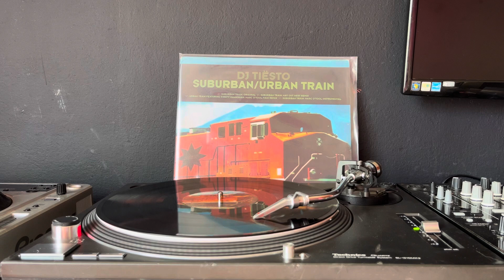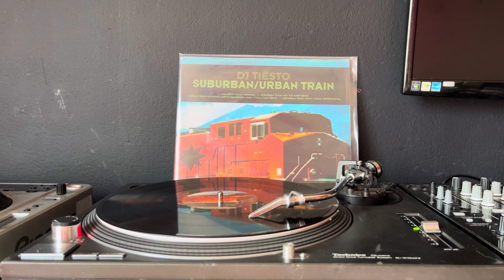Dj. Tiësto-Suburban train (Original Mix)